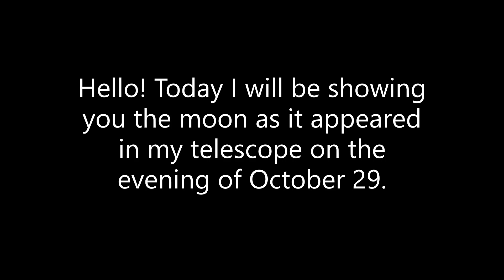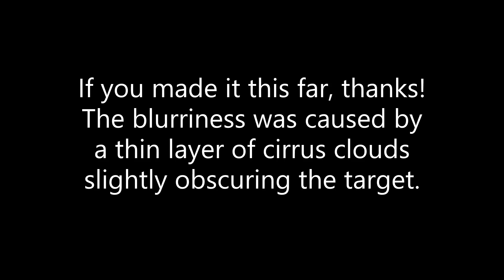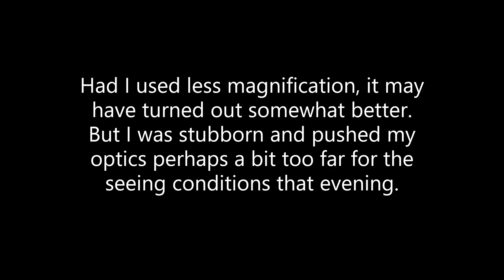Crescent moon live viewing in my telescope (4.9 days old, 2022-10-29)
Telescope: Celestron 8SE
Mount: Celestron AVX
Camera: Canon Rebel SL3 w/ 2x Barlow lens
No pre-processing or post-processing applied

Seeing conditions were hampered due to a thin layer of cirrus clouds obscuring the image.